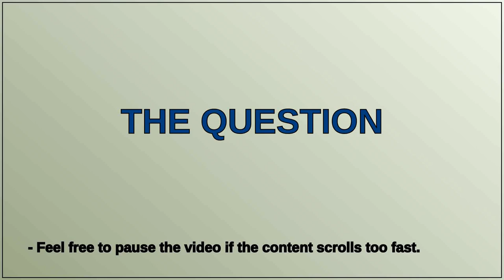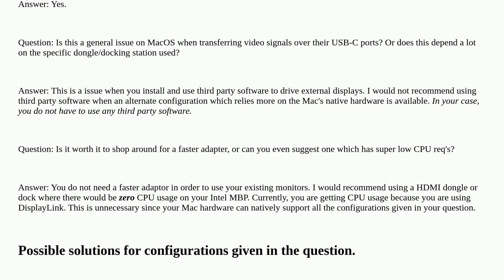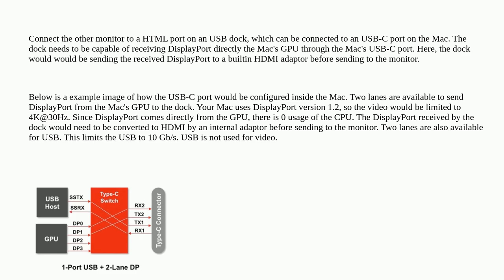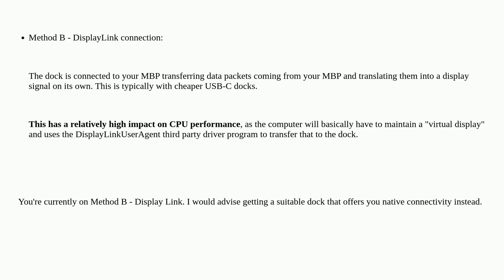Do different HDMI dongles give different CPU usage on an Intel MBP?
A special thanks goes out to the community

  hdmi performance display